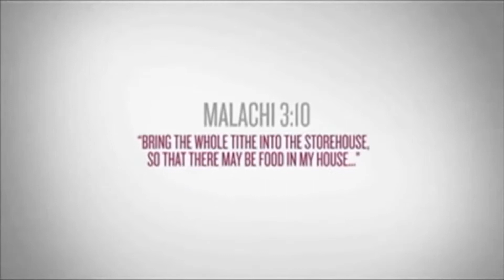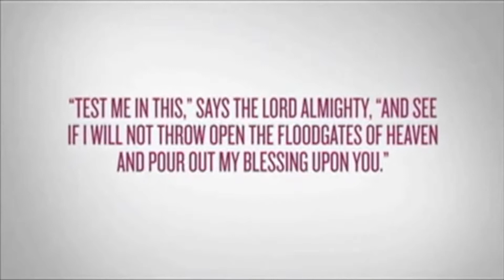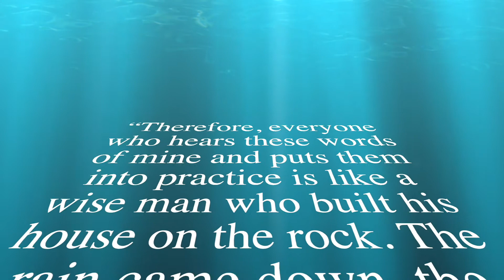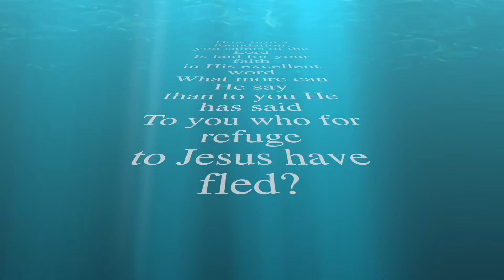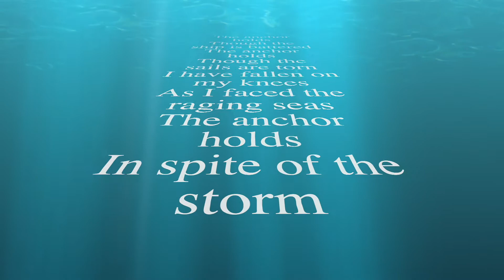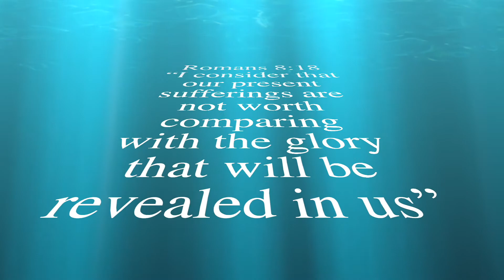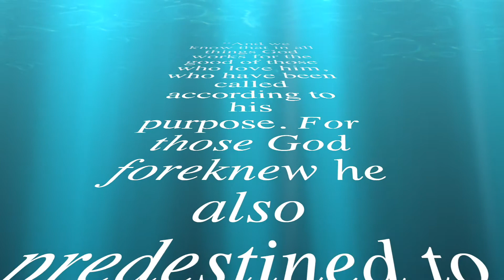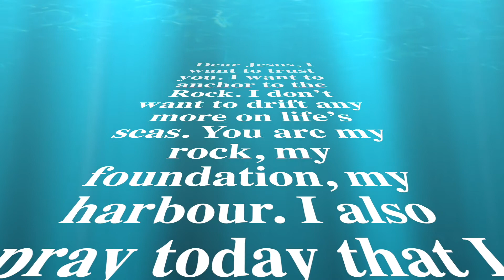HD January 17th 2021 NHCC Worship Service